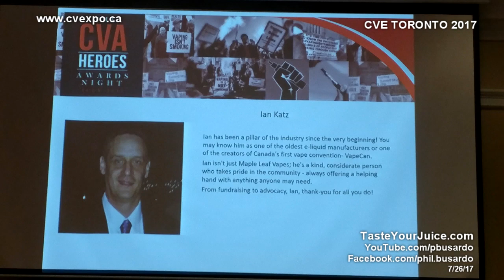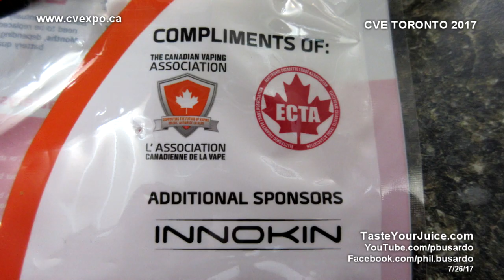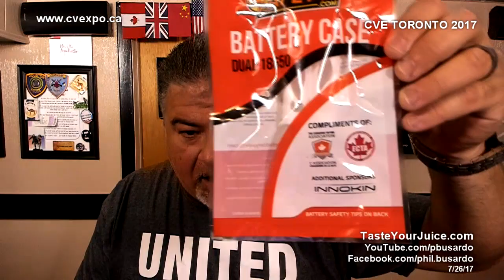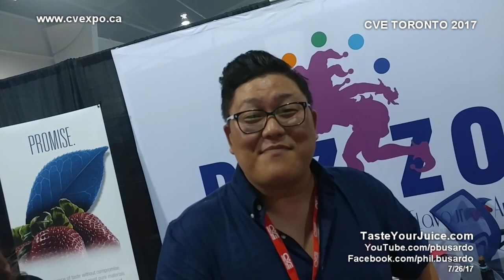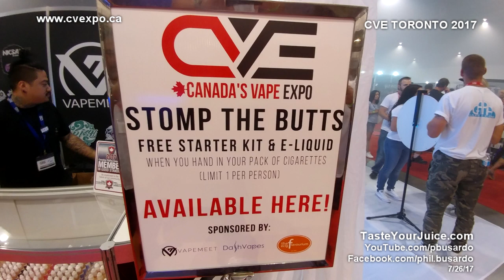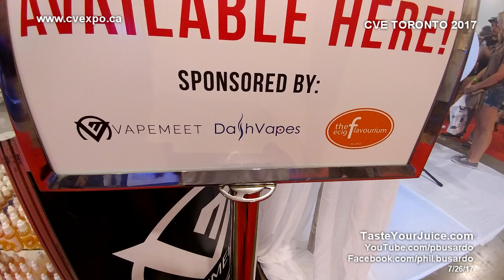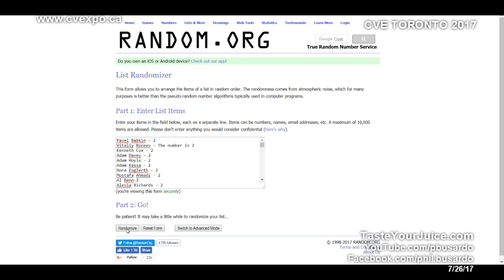A PBusardo Video - CVE Toronto 2017 + Last "Not A" Contest Winner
In this video we recap CVE Toronto 2017.

There are a couple good interviews in here  including one with Dimitris regarding the Washington VTA Conference and the R2B Lawsuit and one with Brent Stafford of Regulator Watch.